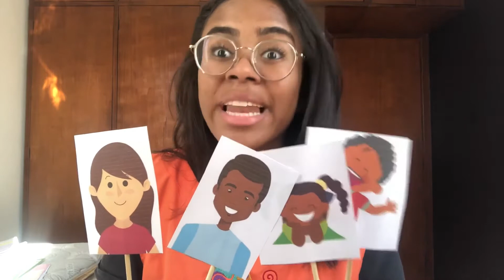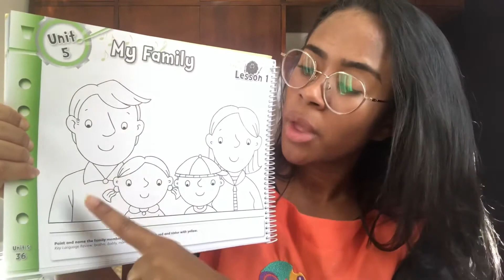Maternal 3 - 22/09/2020 - Inglês